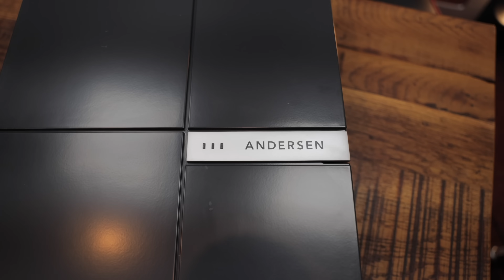WHOS NEXT? Charging Point Manufacturer Goes Bust!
Could this be the beginning of the end for our industry?

📩 Sign Up To The Electricians Business Course Here And Get The First 4 Lessons Free 👉 ➤

⏱️Timestamps

🎵 Use music the Artisan Way - Sign up to Epicmedic Sound here 👇🏼

🏷️ DISCOUNT BUSINESS SUPPLIES 👇

📱 *ARTISAN SOCIALS* 📱